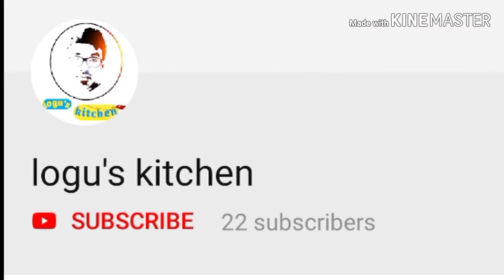mor kulambu in Tamil / more kozhambu in Tamil / மோர் குழம்பு in Tamil/ logu's kitchen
mor kulambu famous dish in Kerala must try this curry

camera use oppo F11 pro

sound recorder
Boya mic